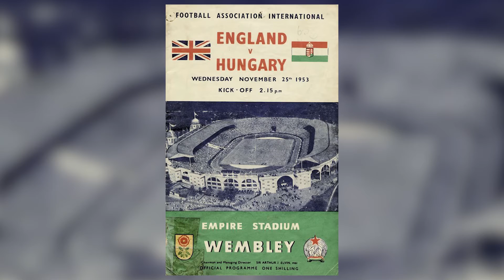The Miracle Of Bern-The World Cup's Biggest Upset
Hungary were the best team in the world for the best part of the early 1950s, and went to the 1954 world cup in Switzerland looking to claim their first world cup as strong favourites. But what happened in the final rocked football to its core.